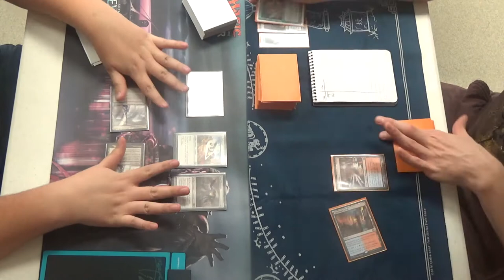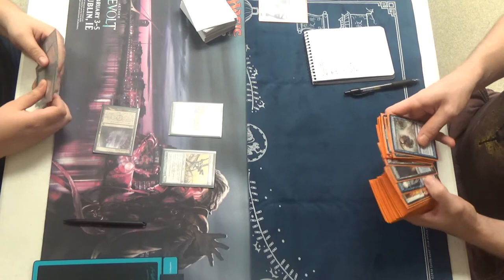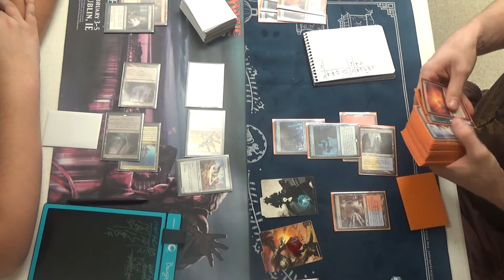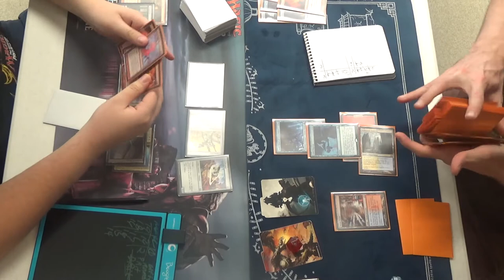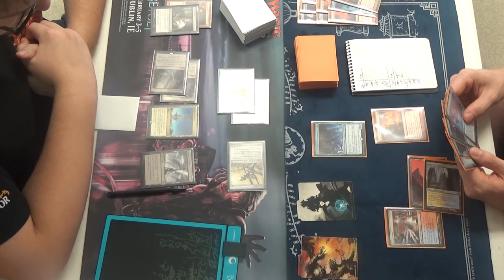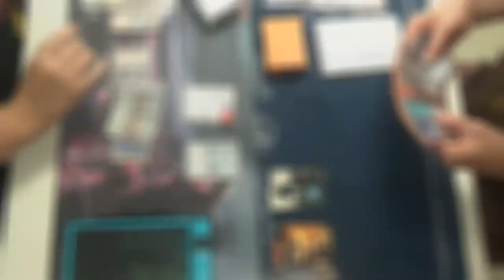Modern Magic — Affinity vs. Izzet Storm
This is round four of the Modern PPTQ hosted by TapStart Games on July 29th, 2017.

The info for the guy on the right, the Storm player, is as follows:

Thanks to our patrons:
Benedetto Diab

Special thanks to TapStart Games for allowing me to film at their event.